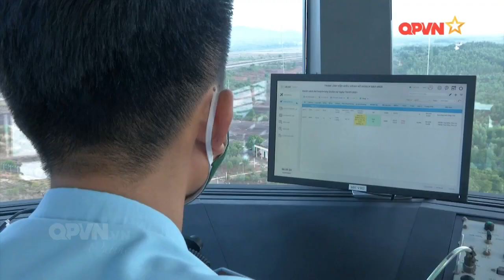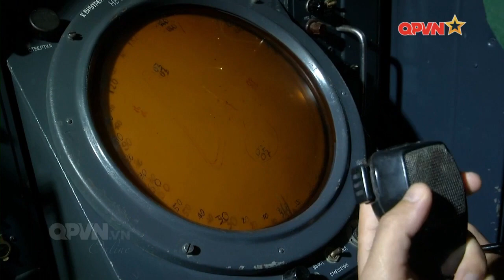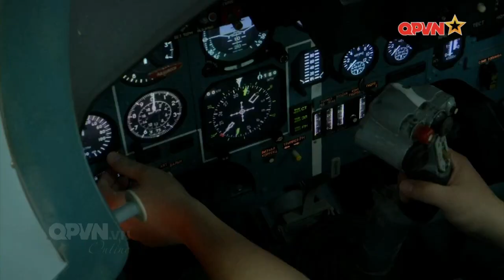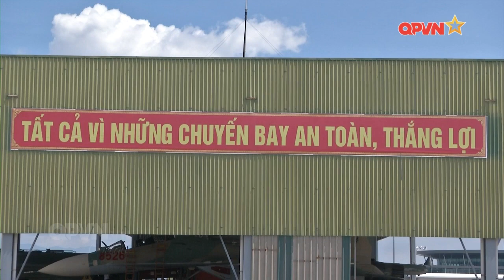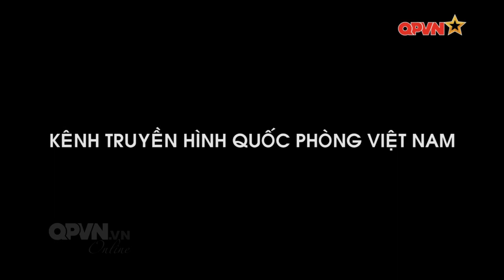Huấn luyện bay, bảo đảm an toàn bay tại Trung đoàn Không quân 925